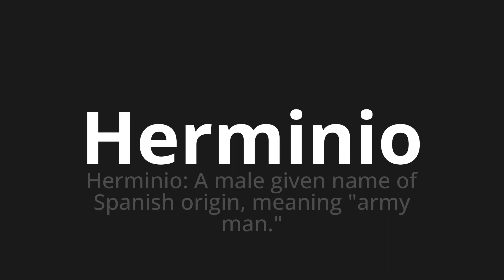How to pronounce Herminio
Master the Pronunciation of 'Herminio Which Means Herminio' - which means : Herminio: A Male Given Name of Spanish Origin, Meaning "Army Man." 📝 with @PronunciationSpanish 🎓🗣️ - [Your Guide to Spanish]

Learn to pronounce 'Herminio' perfectly in Spanish with our easy and engaging tutorial by @PronunciationSpanish! 📖📽️ In this comprehensive video, we provide you with native speaker examples 🗣️👂 and phonetic breakdowns 🎵 to ensure you get the pronunciation just right.

How to say Herminio in Spanish